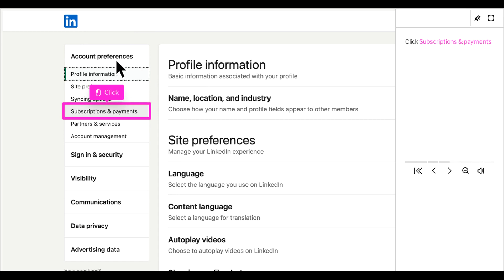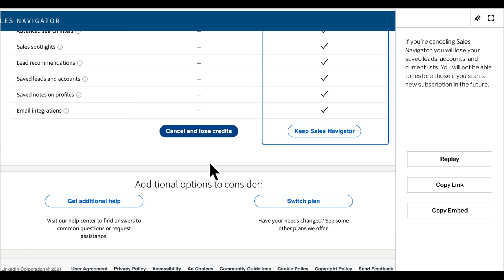How to Cancel LinkedIn Premium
No longer need your LinkedIn Premium Service? Let's cancel it! Follow along with this video walkthrough to learn how to cancel LinkedIn Premium.